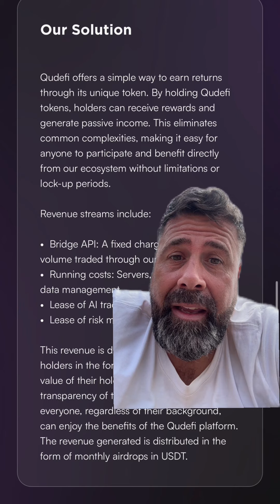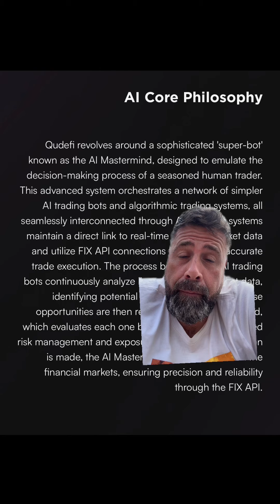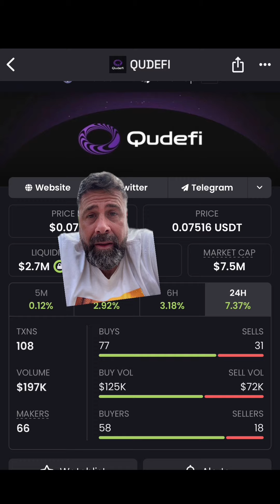This project called QuDefi looks as though it has solved many of the problems associated with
This project called QuDefi looks as though it has solved many of the problems associated with passive income generating defi. I’m super bullish on the potential this has.